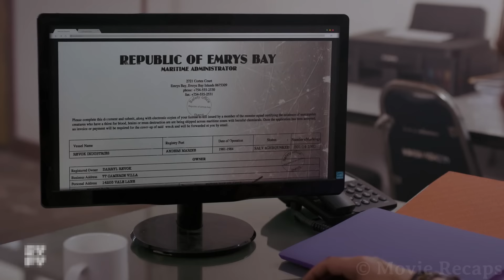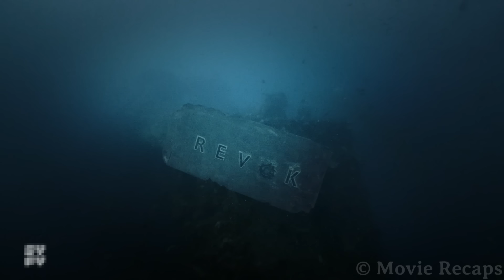Thousands of Zombies Suddenly Emerge From The Ocean And Start Killing Everyone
A horde of zombies appears in the sea and reaches the shore to star killing every person in the area, now the survivors must find a way to defeat them once and for all.